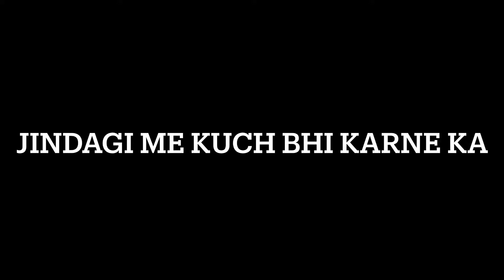Sigma Rule #1 :- Don’t Underestimate Your Mom 😶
Vlog 182

Don’t hurt your mom ego 😂😂

Keep supporting!